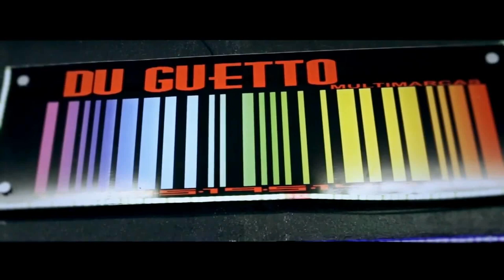SET Kelvy Lopes DJ Vol. 4 Part. MC Don Juan, MC Hollywood, MC Brankim e Fezinho Patatyy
Artistas : Kelvy Lopes Part. MC Japa MC Don Juan MC Amaral MC Fezinho Patatyy MC Brankim e MC Hollywood MC Brinquedo MC Taz MC Lon MC Magrinho
DJ que Produziu : DJ Marquinhos TM
Gênero :  Funk